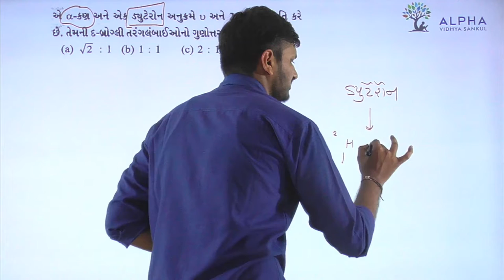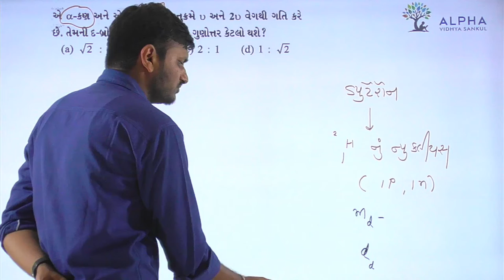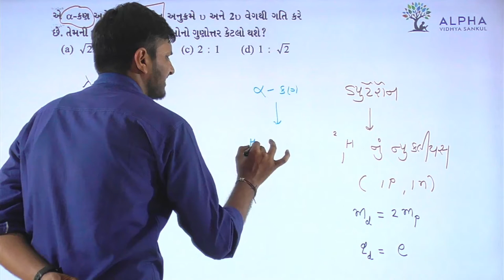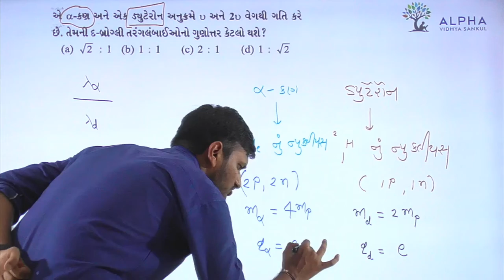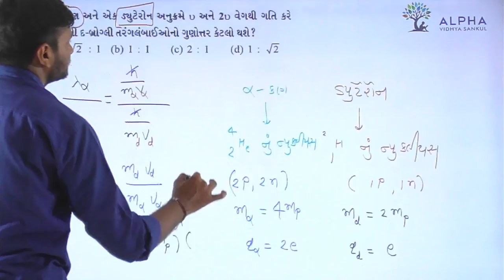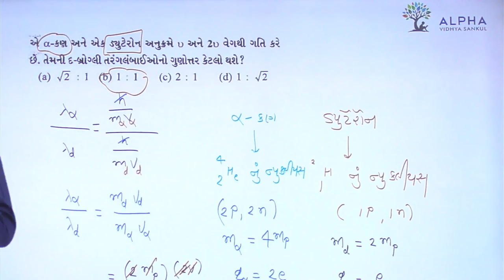Paper 1 | Section A | Que 49 | Physics | Std. 12 | Alpha Vidhya Sankul | in Gujarati by Rohit Sir